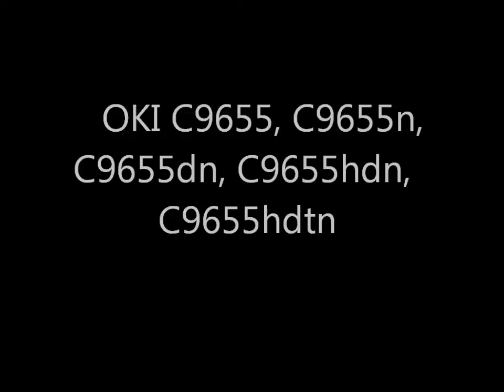Instructions pour la recharge toner des la série OKI C9655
Recharge de toner cartouche OKI C9655

L'équipe technique de Tonerangel.fr est heureuse de vous présenter le nouveau kit de recharge compatible pour les toners de type OKI C9655 serie.

Notre kit de recharge compatible vous permettra d'obtenir des performances similaires à la cartouche haute capacité soit 22000 pages pour les toners couleurs, 22500 pages pour le toner noir avec un taux de couverture de 5% d'encre par page et convient pour les imprimantes suivantes :

    OKI C9655n
    OKI C9655
    OKI C9655dn
    OKI C9655
    OKI C9655hdn
    OKI C9655hdtn

OKI C9655, C9655n,
C9655dn, C9655hdn,
C9655hdtn